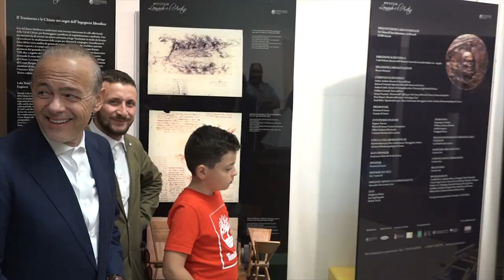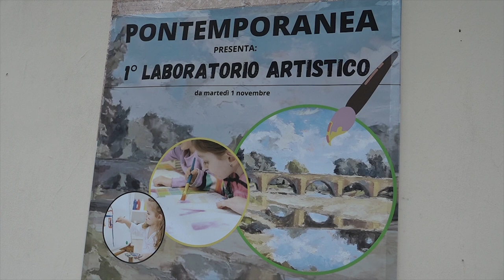A Ponte Buriano riapre Museo su Leonardo con il primo laboratorio creativo per bambini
Il Museo del Ponte della Gioconda e di Leonardo Da Vinci riapre finalmente le sue porte.
A Ponte Buriano, a due passi dai luoghi che fanno da sfondo alla Gioconda, si trova il centro di documentazione aperto a grandi e piccini dedicato al maestro del Rinascimento e agli studi che lo storico dell'arte Carlo Starnazzi ha svolto su di lui..
E proprio i bambini sono stati i protagonisti del laboratorio artistico presentato da Pontemoranea.